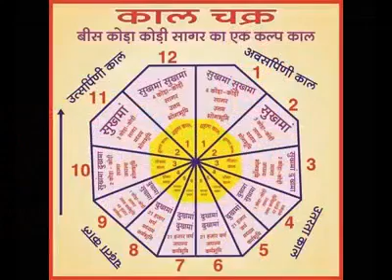Arihanto ko namaskar... Jain bhajan